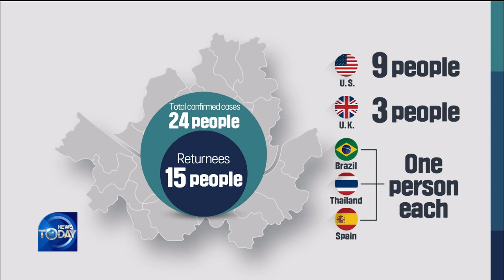Cases Of Imported COVID-19 Surge [News Today / 2020.03.30]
▶Full Episodes